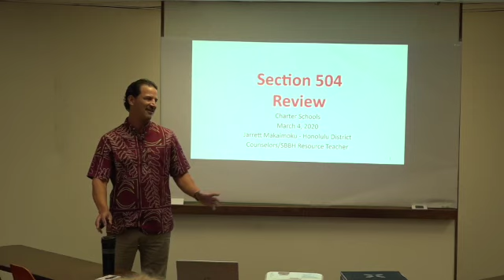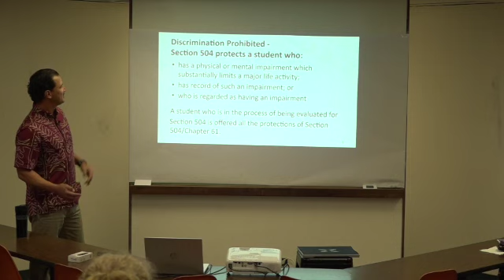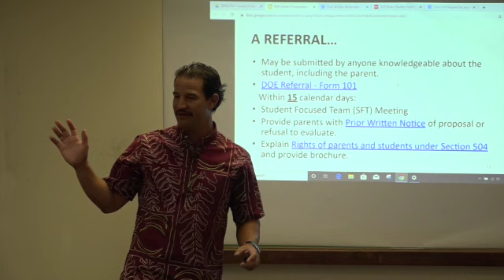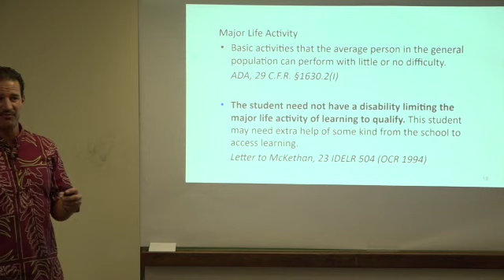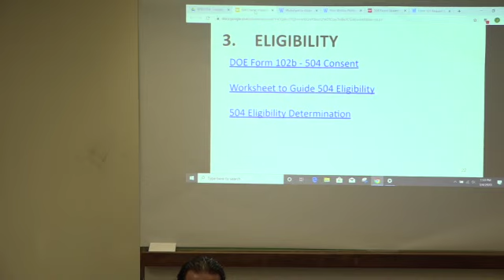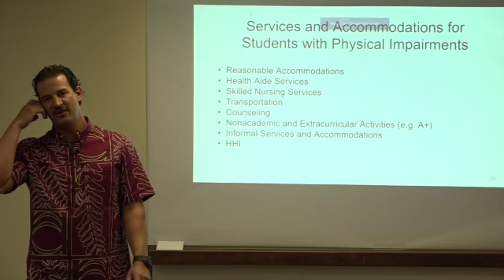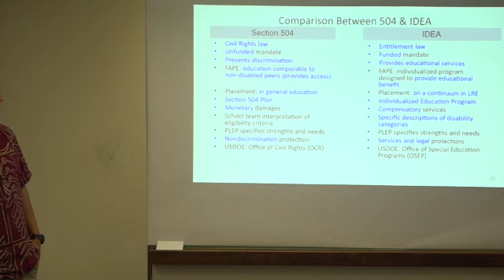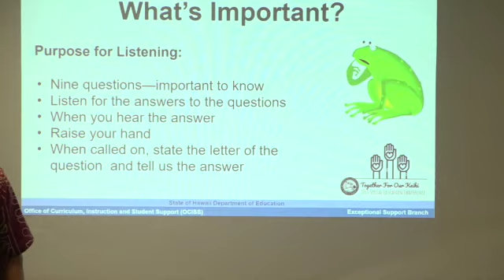SPCSC Spring PD - Section 504 and Special Education Review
Presentation on Section 504 & Special Education by Hawaiʻi Department of Education Resource Specialist Jarrett Makaimoku to charter schools.

Date of presentation: March 4, 2020
link to : 2017 NFL Pro Bowl Kiss Cam | Love has no Labels